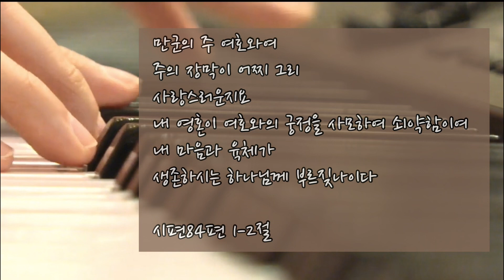[마커스MR] 주의 장막에서 MR | 피아노 감성건반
주님의 전에서 예배하는 기쁨을 회복하기를
기도합니다

가사

주의 장막에서 한날이
궁정에서 천 날보다 좋사오니

주의 성산에서 한날이
궁궐에서 천 날보다 좋사오니
나의 영혼
주님을 기뻐해

주의사랑 날 완전케 하네
주의 사랑 날 새롭게 하네

끝이 없는 주의 사랑만이
내영혼 자유케 하시네

궁궐에서 천날보다 좋사오니
나의 영혼 주님을 기뻐해

주의사랑 날 완전케하네
주의사랑 날 새롭게하네

오 주님 나의삶을 통해
주사랑 나타내소서

주의사랑 날 새롭개하네

주의 사랑 날 완전케 하네